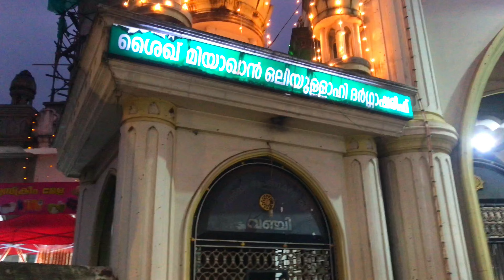കളമല പള്ളി യിൽ പോയാൽ ആഗ്രഹം നടക്കും 😳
Place Pattazhy road near Enathu
Kalamala kazcha